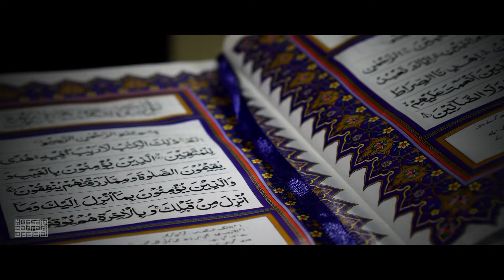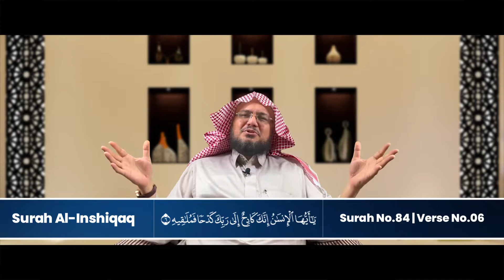AKHIRA'AT KE ACCOUNT KU KHALI NA RAKHE | SHAIKH/HUSSAIN AL ZAHRANI